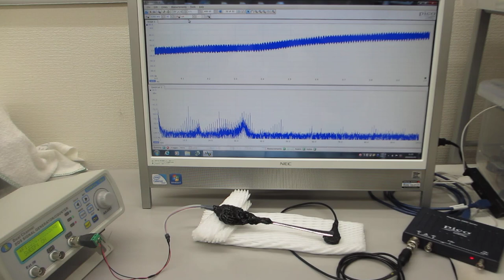超音波プローブの発振制御実験（超音波システム研究所）